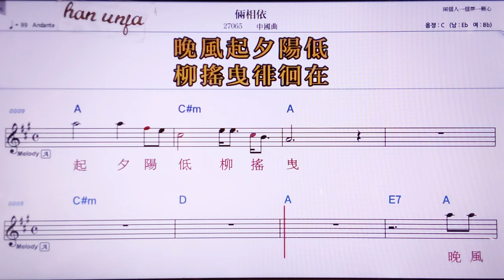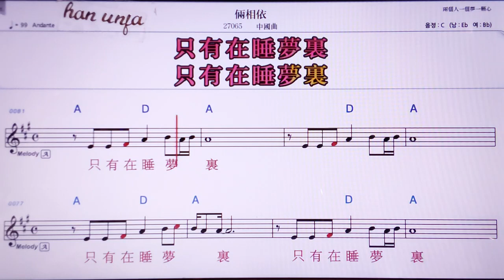💖리아씨앙리/중국 곡 👍MR,노래방, 악보, 코드,Karaoke With Sheet Music